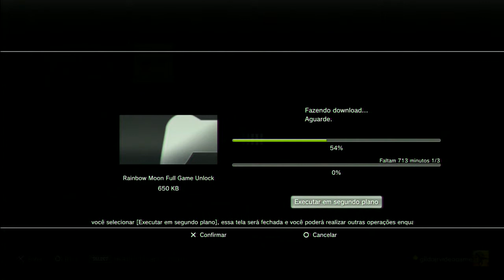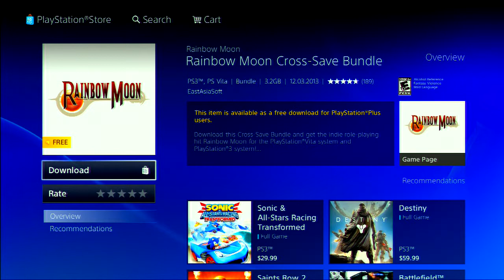Como baixar jogos da Psn Plus,passo a passo(conta dividida para 2 ps3)parte 2